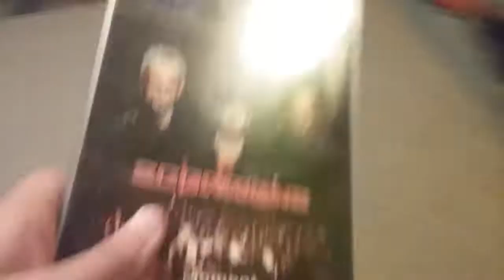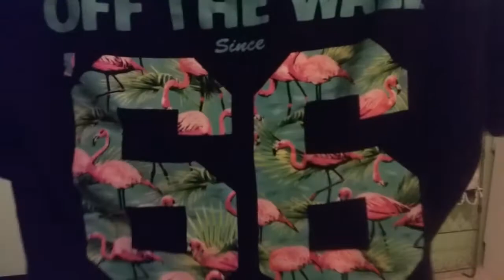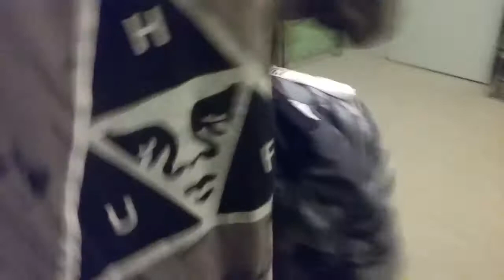New finds #5 Adidas, Pacson, Vans